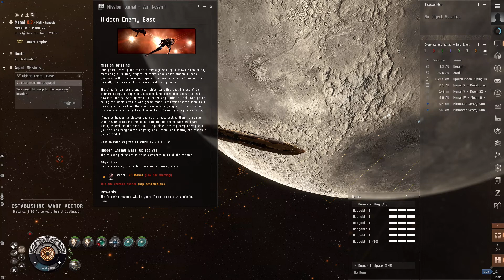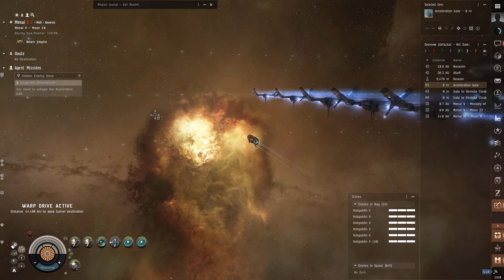EVE Online Hidden Enemy Base - Level 5 Security Mission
EVE Online is Free to Play - Try it out via my buddy - New Accounts get 1,000,000 bonus skillpoints

If you never received the 1M SP, you can now retroactively get it, use the same link, then click on "log in to become a recruit" option.
This is my first attempt at doing the level 5 security mission called "Hidden Enemy Base" on EVE Online using a paladin ship.